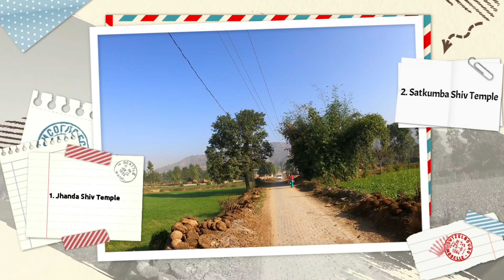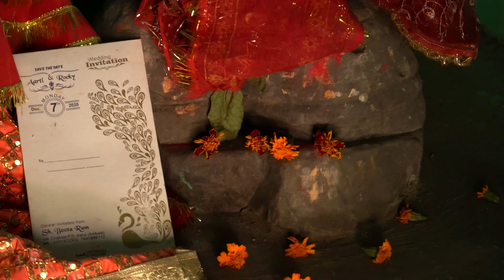HR-03 Jhanda Temple - Satkumbha Shiv Temple Yatra - सतकुम्भा शिव मंदिर